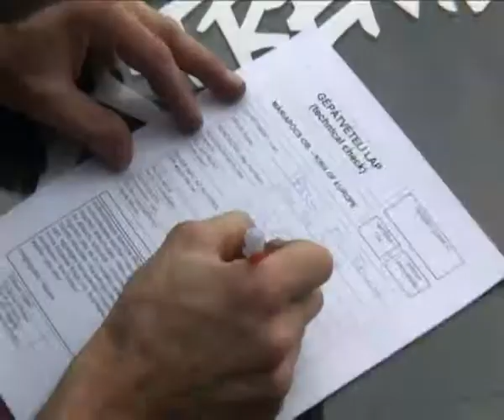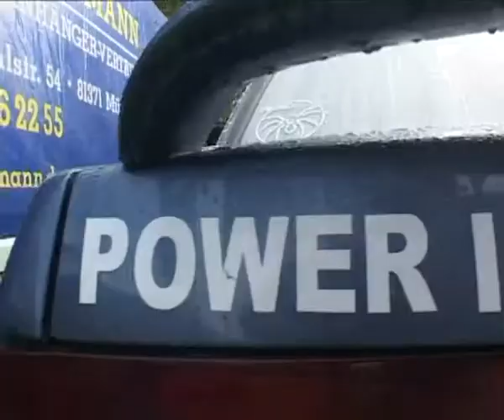Drift king of Europe 2007 Hungary